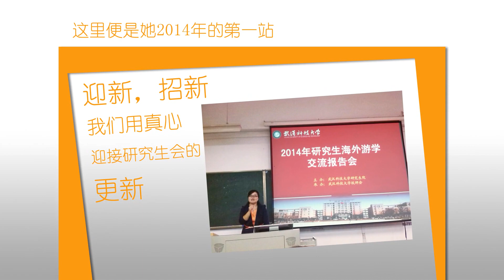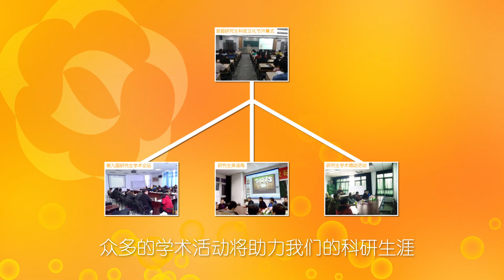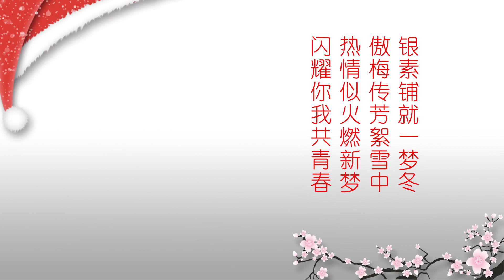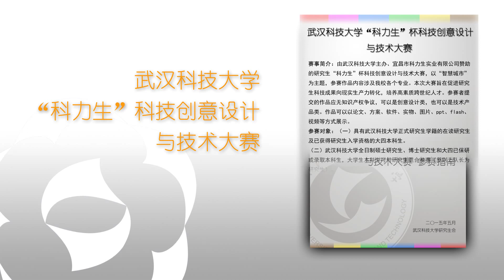Introduction to the Graduate Student Union of Wuhan University of Science and Technology